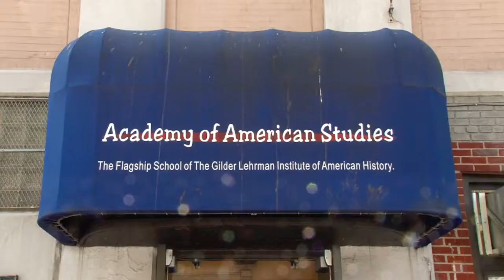Academy of American Studies